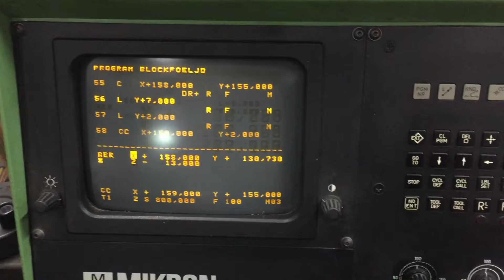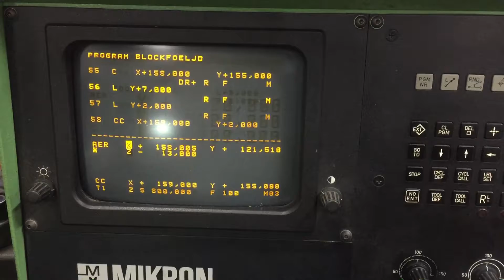Milling on the Mikron WF21C Heidenhain TNC150Q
Milling with 10mm HSS endmill